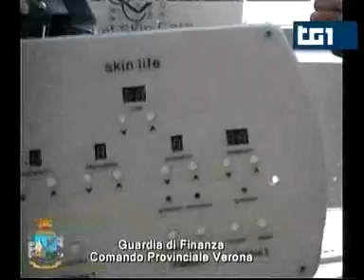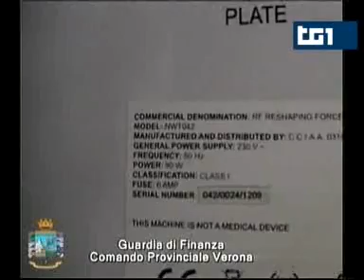Veribel nel ciclone - Sequestrate a WellCare Group apparecchiature con false certificazioni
SUSANNA PETRUNI: Parte da Verona il sequestro di migliaia di macchinari cinesi per l'estetica. Strumenti pericolosi per la salute venivano rivenduti con false garanzie. Al tg1 i consigli di un esperto. Marco Bariletti.

MARCO BARILETTI: Erano falsi come l'abbronzatura che promettevano: la Guardia di Finanza ha sgominato un'organizzazione italiana che importava dalla Cina lettini abbronzanti ed apparecchiature a base di radiofrequenze per trattamenti di bellezza. 23.000 pezzi erano in un magazzino vicino Verona, 265 macchinari già in funzione in altrettanti saloni di bellezza.

Venivano commercializzate apparecchiature per centri estetici con falsa marchiatura «CE», ovvero muniti della sigla CE riferita all'acronimo «China Export». È stato, in definitiva, sgominato un gigantesco giro di sola carta, certificati e/o documenti redatti ciclostilati e denominati «fascicoli tecnici», con i quali è stata giustificata l'introduzione illecita nel mercato nazionale di migliaia di prodotti di origine cinese.

In questa prima fase sono state denunciate 5 persone, responsabili del reato di «frode nell'esercizio del commercio» e «vendita di prodotti industriali con segni mendaci». Tre dei cinque sono stati denunciati anche per i reati di «associazione per delinquere», «adulterazione o contraffazione in danno della pubblica salute» e «frode contro l'industria nazionale».
Il valore commerciale in acquisto delle apparecchiature per l'estetica dalla Cina era di poco più di 700 euro, mentre la corrispondente vendita in Italia avveniva con una media di 12.000 euro. In alcuni casi, gli strumenti venivano concessi a noleggio al prezzo di 10.000 euro ogni sei mesi. Le indagini sono tuttora in corso per accertare quante imprese in Italia si sono servite di tale metodo per importare prodotti non conformi dalla Cina.

CHIRURGO ESTETICO NICOLA STANDOLI: È fondamentale affidarsi ad un centro riconosciuto ad un centro serio dove operano dei medici specializzati e che sono specialisti da tempo nell'impiego di questi macchinari e di questi apparati.

MARCO BARILETTI: Per ridurre i costi, l'organizzazione evitava controlli e certificazioni; tutti i documenti per la commercializzazione venivano contraffatti, l'unico che controllava i pezzi era il magazziniere, doveva inserire la spina nella presa per accertarsi che il macchinario si accendesse. Evidenti i rischi per la salute di attrezzature a base di radiofrequenze e raggi ultravioletti.

CHIRURGO ESTETICO NICOLA STANDOLI: le precauzioni da prendere sono semplicemente quelle di affidarsi a medici esperti perché la metodica è sicuramente molto efficace, non ha effetti collaterali e può essere adoperata in qualunque periodo dell'anno.

[N.D.R. si fa presente al dott. Nicola Standoli che le apparecchiature oggetto di sequestro sono apparecchiature che l'azienda WellCare Group srl meglio conosciuta come VERIBEL ha venduto -  nostro malgrado - a centri estetici all'interno nei quali lavorano degli estetisti e non dei medici. Al danno grave subito quindi da numerose colleghe, si aggiunga l'atteggiamento non corretto da parte del dottor Standoli che, come precauzione da prendere, consiglia quella di affidarsi a medici esperti i quali, in realtà, prevalentemente NON utilizzano apparecchiature estetiche.

I trattamenti svolti con le apparecchiature simili a quelle vendute dalla WellCare Group srl meglio conosciuta come VERIBEL , ma con adeguata certificazione, sono effettuati principalmente da estetiste che lavorano seriamente e che possono garantire al consumatore finale alta professionalità e competenza. Dal servizio del tg1 e quindi dell'intervista fatta al chirurgo non si evidenzia per nulla questo elemento, anzi, l'estetista sembra vista, per opposizione alla figura dei medici esperti unici detentori della qualità dei trattamenti estetici, come una professionista non specializzata.

A nostro avviso l'intervista fatta al dott. Standoli non è per nulla pertinente con l'oggetto del servizio del tg1 considerando inoltre che il dott. Standoli fa parte dell'equipe di una clinica privata che pratica trattamenti estetici; alla luce di questi elementi l'atteggiamento del chirurgo risulta deontologicamente non corretto e per nulla disinteressato rispetto al settore d'appartenenza delle apparecchiature della  WellCare Group srl meglio conosciuta come VERIBEL e simili.]